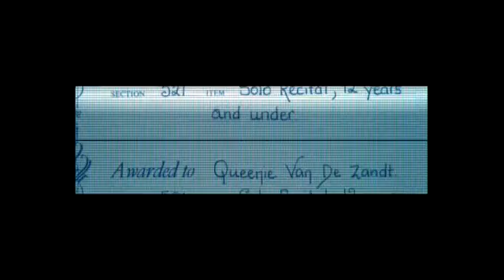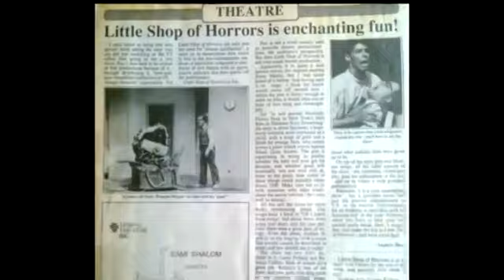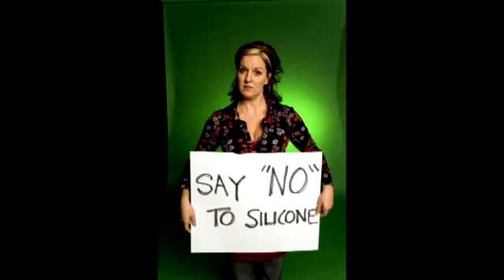The Best (and Worst) of Queenie van de Zandt - Promo DVD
Promo DVD of Australian cabaret and musical theatre star Queenie van de Zandt's one-woman show: The Best (and Worst) of Queenie van de Zandt.

SHOW SYNOPSIS

Q: What do a woman masturbating in the audience and meeting Olivia Newton John have in common?
A: They both happened to Queenie van de Zandt.

"As an entertainer, Queenie van de Zandt is in a league of her own". Troy Dodds, Aussietheatre.com

Ever since she pulled on her ABBA socks at age 8, Queenie van de Zandt  knew she was destined to become a performer (or hairdresser).  Her mind, and face, made up, she plunged into the heady world of eisteddfods, speech and drama exams and school musicals.  At 18, Queenie finally got her big break, at a cabaret venue in the theatrical epicentre of...Queanbeyan. Thus began 21 years of bizarre theatrical experiences ranging from performing internationally with some of the great actors of our time, to accidentally shitting herself in a performance of "HAIR". Yep she's done it all -- and she's only just celebrated her 21st Birthday (in the Business of Show)!

Queenie van de Zandt is an award winning performer, most recognised for her versatility across theatre, musicals and TV, in shows such as: Abigail's Party, Oliver!, The Full Monty, Very Small Business, and I GET THE MUSIC IN YOU in which she plays her cult-hit comedy character, Jan van de Stool.

THE BEST (AND WORST) OF QUEENIE VAN DE ZANDT is a night of hilarious anecdotes, beautiful songs, and insightful observations from one of Australia's best loved cabaret and musical theatre stars as she celebrates her 21st birthday in the business of  show.

"Just when you think dry, underplayed, deadpan comedy is a lost art in Australia, along comes Queenie van de Zandt to restore your faith"
The Age

"One of Australia's great stage voices"
Blaze News

"van de Zandt is both a fine actress and a powerful singer"

"...charismatic and hilarious..."
Herald Sun

"... spectacular musical theatre and cabaret performer..."
The Sunday Telegraph

"...queen of comedy and song...an artist of extraordinary talent and remarkable vocal versatility and range..."
The Canberra Times

The Best (and Worst) of Queenie van de Zandt is now available for touring.

Administrator
Amazon Woman Enterprises

Marketing material available:

• Artwork
• Press Kit
• Promotional DVD